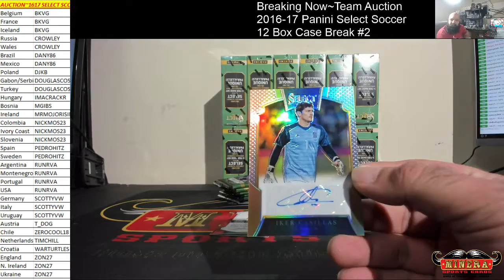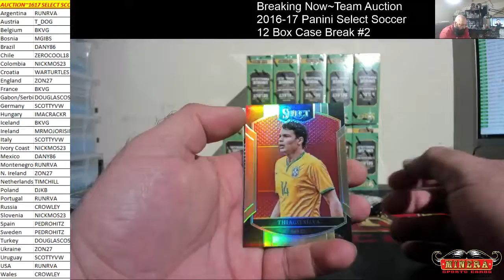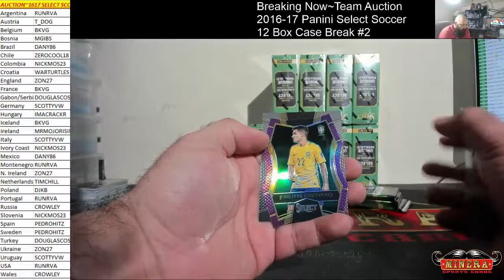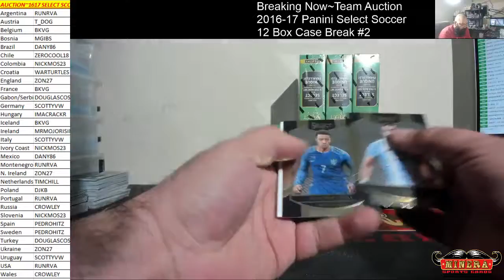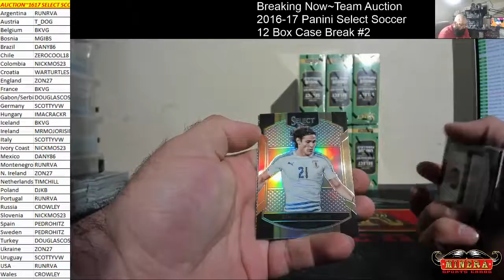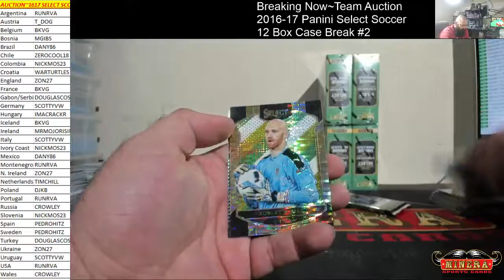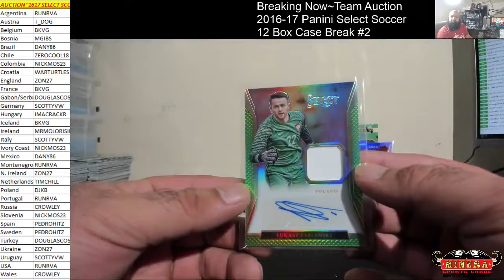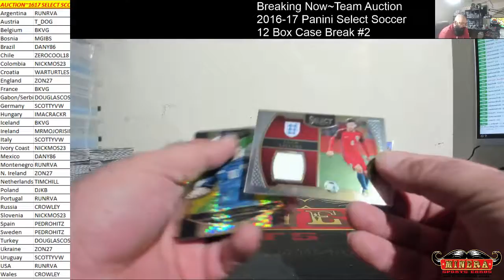Team Auction~2016-17 Panini Select Soccer 12 Box Case Break #2